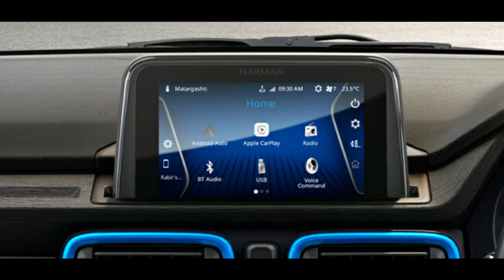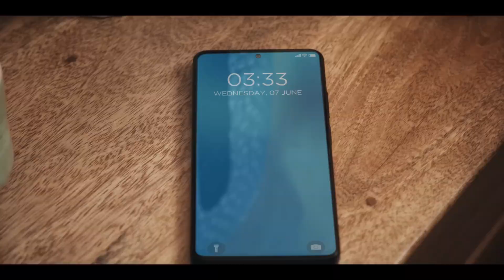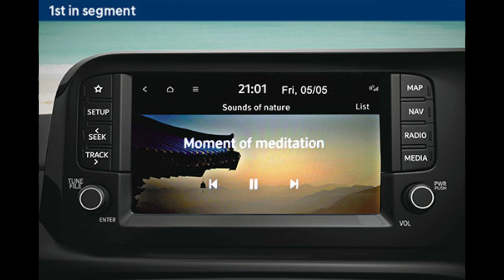2023 Top 5 Cheapest Car With Sunroof | अब तो ₹6 से ही शुरू हो रही Sunroof Car | Car Nation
This Video is About Cheapest Car With Sunroof.

Must Watch!!